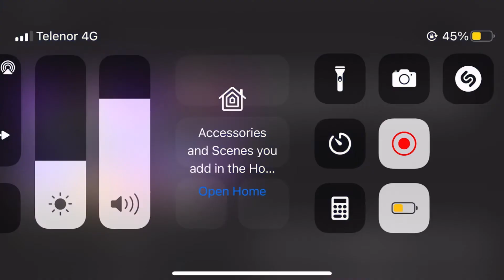Reaction On Quaid-e-Azam Muhammad Ali Jinnah Speech | Historical Speech | Pakistan independence Day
Reaction On Historical Speech Of Quiad e Azam Muhammad Ali Jinnah So You guys watch this video tell us end